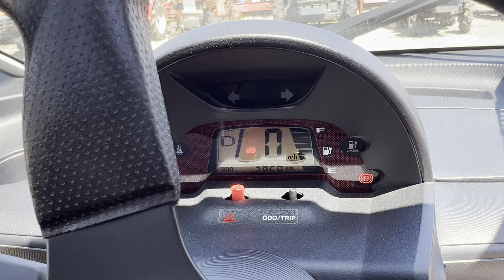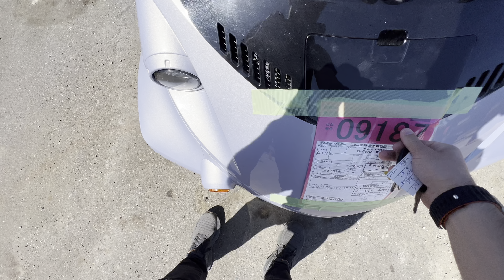TOYOTA COMS !!! REVIEW | МИКРОКАР ОБЗОР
☆各種SNSのご紹介
ООО "Автоспец" продажа грузовиков и спецтехники из Японии в наличии и под заказ.